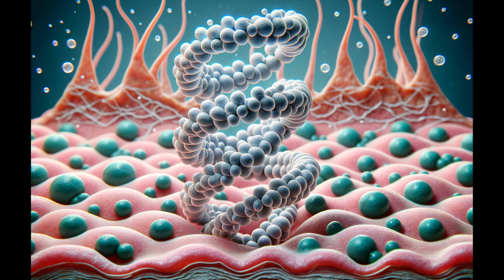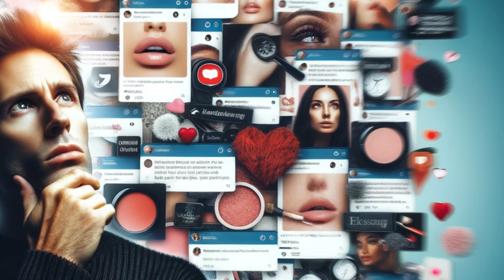Get Bouncy Skin: Does Collagen Work?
Are you wondering if those trendy collagen supplements can truly transform your skin? In this video, we dive deep into the science behind collagen and reveal whether these supplements can actually enhance skin elasticity, hydration, and reduce wrinkles.  Get the facts on how to make an informed decision about adding collagen to your beauty routine.  Plus, learn essential tips for holistic skin health that go beyond supplements!

collagen supplements
collagen for wrinkles
skin elasticity
anti-aging skincare
beauty tips
healthy skin routine
programming tips
code optimization
programming tutorials
beginner programming
code walkthrough
software development
programming best practices